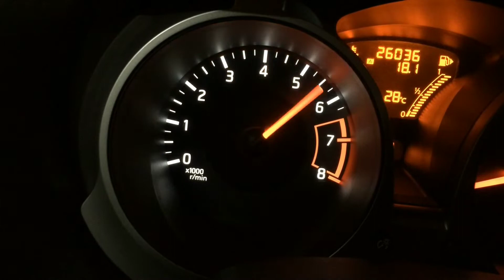2017 Nissan Juke full exhaust with air intake system